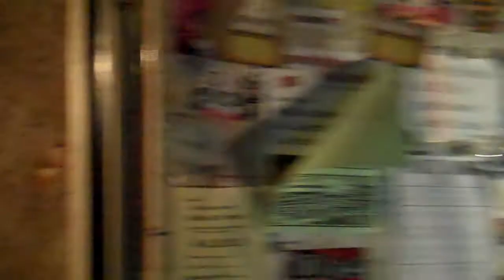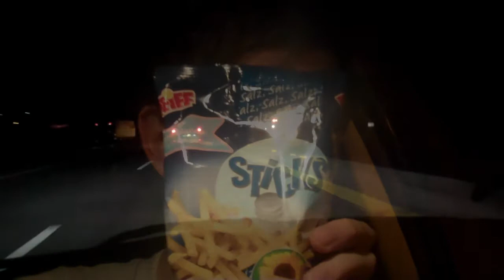Videoblog N°9: Leonard Las Vegas in Darmstadt (15. Juni 2011)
Videoblog Teil 9: Leonard Las Vegas in der Frischzelle in Darmstadt.
Mit Ausschnitten der Songs "Need To End", "Eve, What About You?", "What Will You Tell Your Kids?" und "Cymbals In My Bony Hands, Poison Spit From My Drooly Mouth".